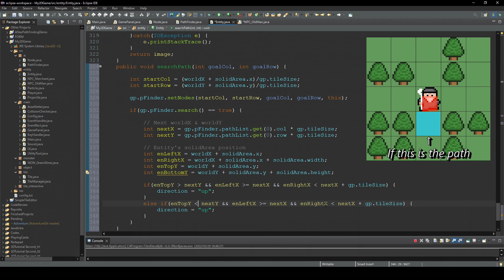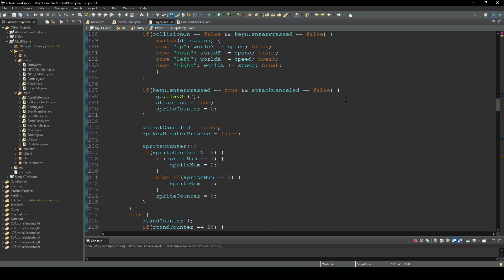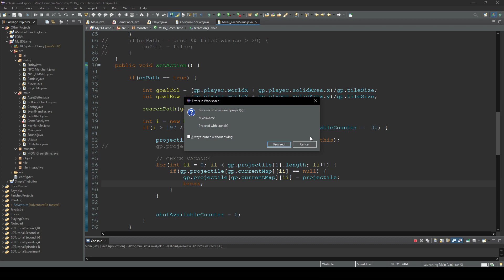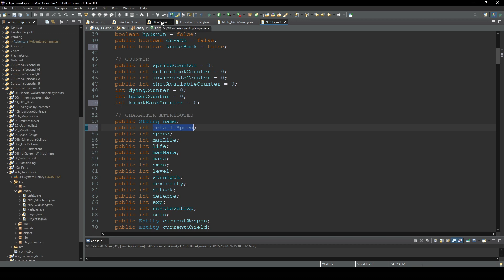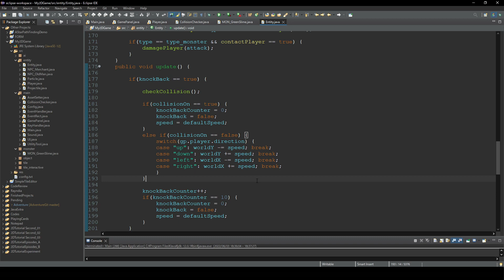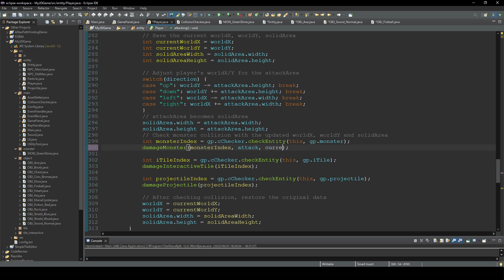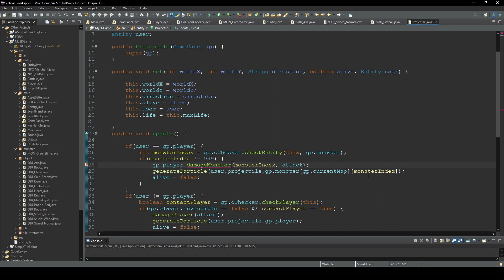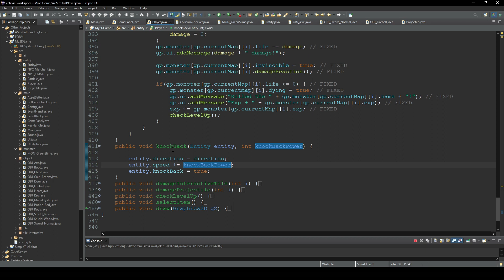Knockback - How to Make a 2D Game in Java #41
In this video, we implement additional combat mechanics so we can destroy monsters' projectiles and also knock them back.

Timestamps:
0:00 Introduction
0:51 Cutting down monsters' projectiles
6:24 RESULT
7:50 Adding knockback effect
14:05 Adding knockback power to weapons
16:59 FINAL RESULT